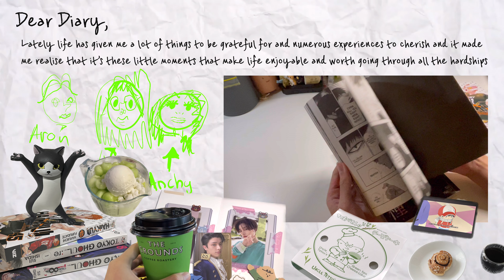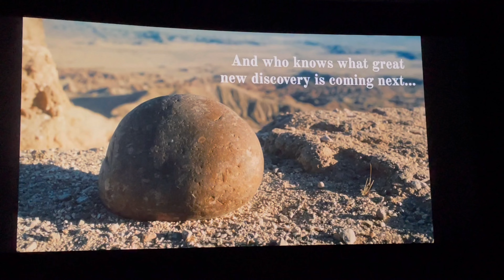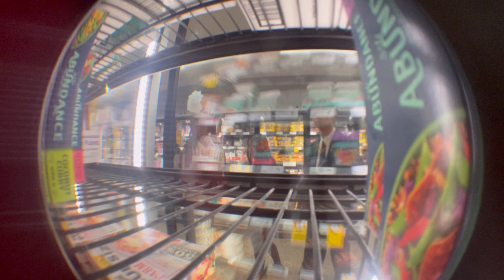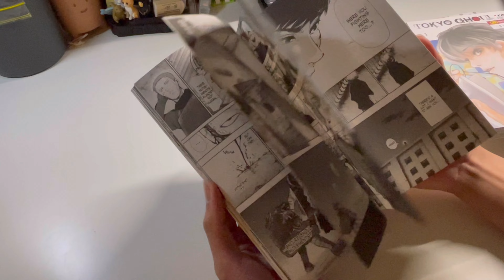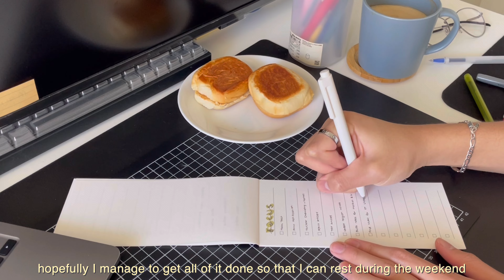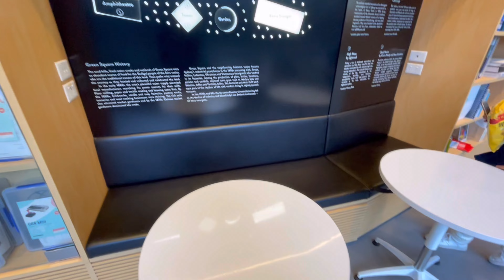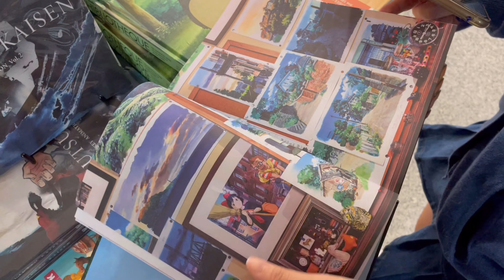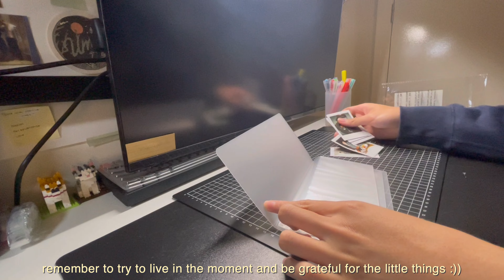Slice Of Life | productive week, going out, lots of eating, aesthetic vlog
It’s been a while! recently I’ve been busy in all aspects of my life but I’m really glad I was able to spend quality time with my loved ones whilst *attempting* to be productive 😅
Aron :))

[Sc:403]